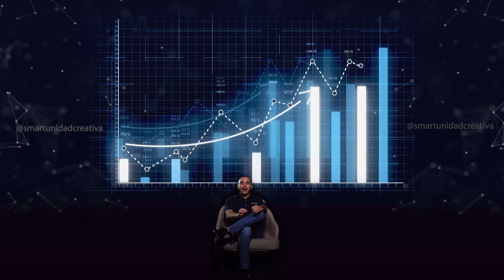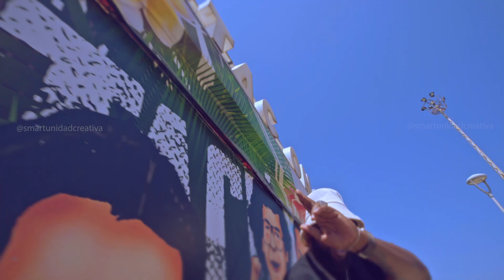Brand Videos (Recap)